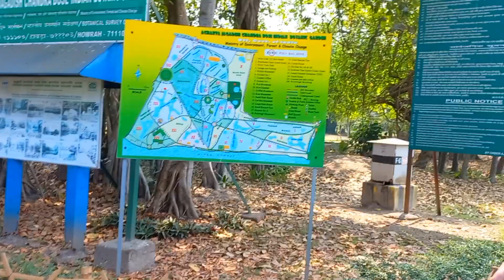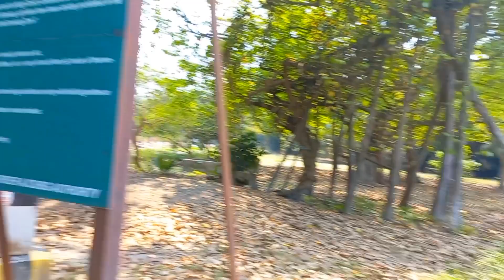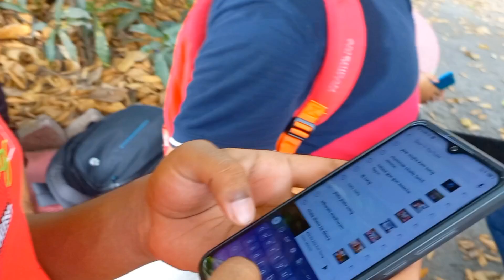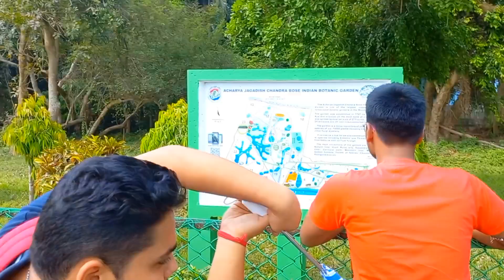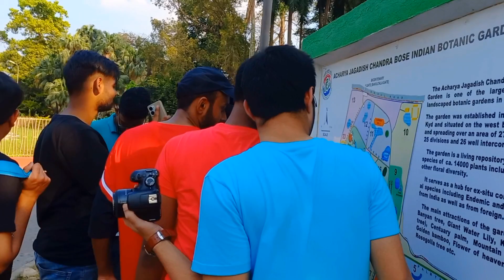Botanical Garden 🏡 Tour botanicalgarden Rabindra Sadan to Botanical Garden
একটি বোটানিক্যাল গার্ডেন বা বোটানিক গার্ডেন হল একটি বাগান যেখানে বৈজ্ঞানিক গবেষণা, সংরক্ষণ, প্রদর্শন এবং শিক্ষার উদ্দেশ্যে জীবন্ত উদ্ভিদের নথিভুক্ত সংগ্রহ রয়েছে।  সাধারণত গাছপালা তাদের বোটানিক্যাল নাম দিয়ে লেবেল করা হয়।  এটিতে বিশেষজ্ঞ উদ্ভিদ সংগ্রহ থাকতে পারে যেমন ক্যাকটি এবং অন্যান্য রসালো উদ্ভিদ, ভেষজ বাগান, বিশ্বের নির্দিষ্ট অংশের গাছপালা ইত্যাদি;  গ্রীনহাউস, ছায়াঘর, আবার বিশেষ সংগ্রহ যেমন গ্রীষ্মমন্ডলীয় গাছপালা, আলপাইন গাছপালা বা অন্যান্য বহিরাগত গাছপালা থাকতে পারে।  বেশিরভাগই অন্তত আংশিকভাবে জনসাধারণের জন্য উন্মুক্ত, এবং নির্দেশিত ট্যুর, শিক্ষামূলক প্রদর্শন, শিল্প প্রদর্শনী, বইয়ের কক্ষ, উন্মুক্ত থিয়েটার এবং বাদ্যযন্ত্র পারফরম্যান্স এবং অন্যান্য বিনোদন অফার করতে পারে।

 বোটানিক্যাল গার্ডেনগুলি প্রায়শই বিশ্ববিদ্যালয় বা অন্যান্য বৈজ্ঞানিক গবেষণা সংস্থাগুলি দ্বারা পরিচালিত হয় এবং প্রায়শই উদ্ভিদ শ্রেণীবিন্যাস বা বোটানিক্যাল বিজ্ঞানের অন্য কিছু ক্ষেত্রে হার্বেরিয়া এবং গবেষণা প্রোগ্রাম যুক্ত থাকে।  নীতিগতভাবে, তাদের ভূমিকা হল বৈজ্ঞানিক গবেষণা, সংরক্ষণ, প্রদর্শন এবং শিক্ষার উদ্দেশ্যে জীবন্ত উদ্ভিদের নথিভুক্ত সংগ্রহ বজায় রাখা, যদিও এটি প্রতিটি নির্দিষ্ট বাগানে উপলব্ধ সম্পদ এবং বিশেষ আগ্রহের উপর নির্ভর করবে।  কর্মীদের মধ্যে সাধারণত উদ্ভিদবিদদের পাশাপাশি উদ্যানপালকদের অন্তর্ভুক্ত থাকবে।

 আধুনিক বোটানিক্যাল গার্ডেনগুলির উত্স সাধারণত 16 শতকের রেনেসাঁ ইতালিতে বিশ্ববিদ্যালয়গুলির চিকিৎসা অনুষদে উদ্ভিদবিদ্যার অধ্যাপকদের নিয়োগের দ্বারা চিহ্নিত করা হয়, যা একটি ঔষধি বাগান তৈরির জন্যও জড়িত ছিল।  যাইহোক, আজকের বোটানিক গার্ডেনগুলির উদ্দেশ্য, বিষয়বস্তু এবং শ্রোতাগুলি প্রাচীন এথেন্সের লিসিয়ামের থিওফ্রাস্টাসের প্রাচীন উদ্যান এবং থিওফ্রাস্টাসের শিক্ষামূলক বাগানের সাথে আরও ঘনিষ্ঠভাবে সাদৃশ্যপূর্ণ।

A botanical garden or botanic garden is a garden with a documented collection of living plants for the purpose of scientific research, conservation, display, and education. Typically plants are labelled with their botanical names. It may contain specialist plant collections such as cacti and other succulent plants, herb gardens, plants from particular parts of the world, and so on; there may be greenhouses, shadehouses, again with special collections such as tropical plants, alpine plants, or other exotic plants. Most are at least partly open to the public, and may offer guided tours, educational displays, art exhibitions, book rooms, open-air theatrical and musical performances, and other entertainment.

Botanical gardens are often run by universities or other scientific research organizations, and often have associated herbaria and research programmes in plant taxonomy or some other aspect of botanical science. In principle, their role is to maintain documented collections of living plants for the purposes of scientific research, conservation, display, and education, although this will depend on the resources available and the special interests pursued at each particular garden. The staff will normally include botanists as well as gardeners.

The origin of modern botanical gardens is generally traced to the appointment of professors of botany to the medical faculties of universities in 16th century Renaissance Italy, which also entailed the curation of a medicinal garden. However, the objectives, content, and audience of today's botanic gardens more closely resembles that of the grandiose gardens of antiquity and the educational garden of Theophrastus in the Lyceum of ancient Athens.